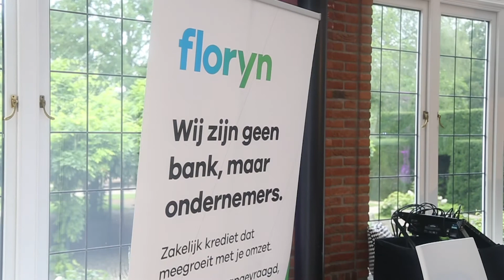BOB Zomerborrel op 8 juli bij Kasteel Maurick